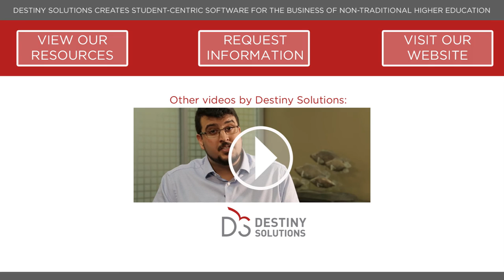Mapping Trends in the IELP Market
The Intensive English Language Program (IELP) marketplace is rich with opportunity for colleges and universities that understand it. After all, there’s a great diversity of students, interests and competitors in this space.

Watch this video to learn where today’s IELP students are coming from and to gain a greater understanding of their interests. Also, learn more about other providers in the IELP space who American colleges and universities should be watching.